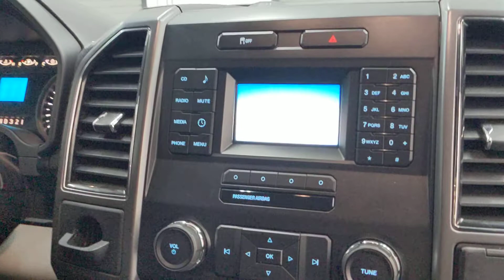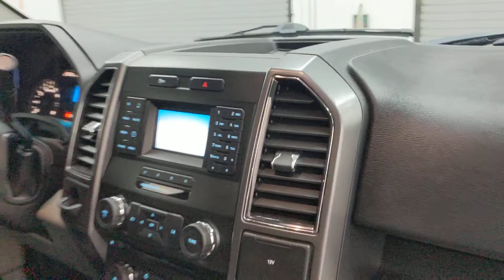2017 Ford F-150 XLT